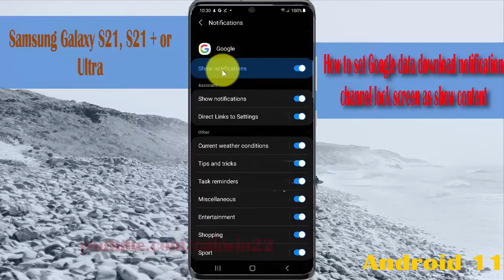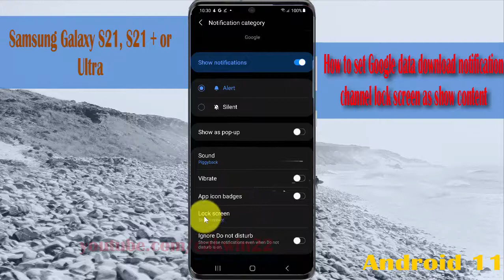How to set Google data download notification channel lock screen as show content in Galaxy S21+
This video show How to set Google data download notification channel lock screen as show content in Samsung Galaxy S21/S21+/S21 Ultra.  In this tutorial I use Samsung Galaxy S21+ SM-G996B/DS International version with Android 11